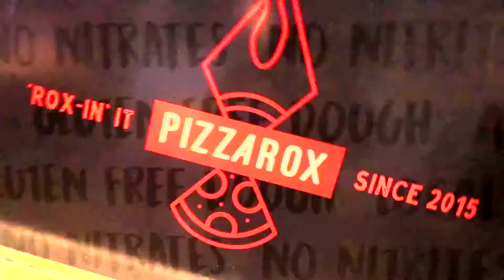Pizza restaurant ad